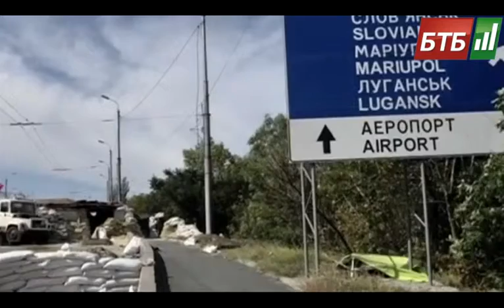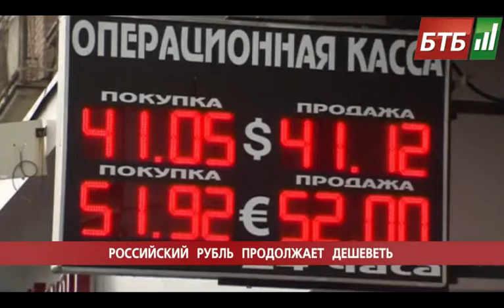Випуск 18-10-2014 o 18:00